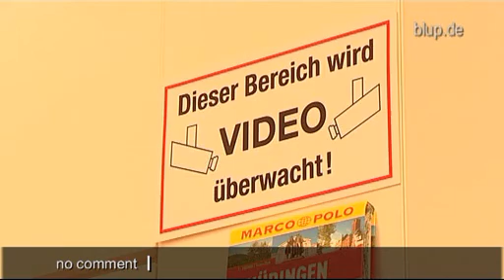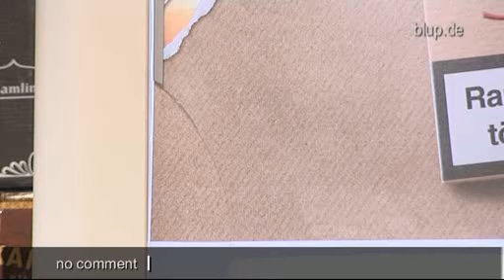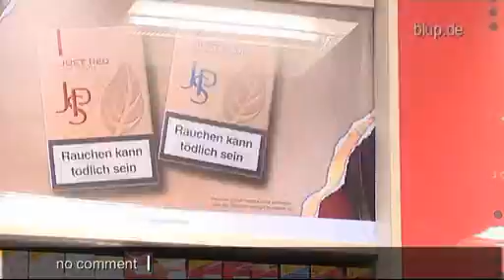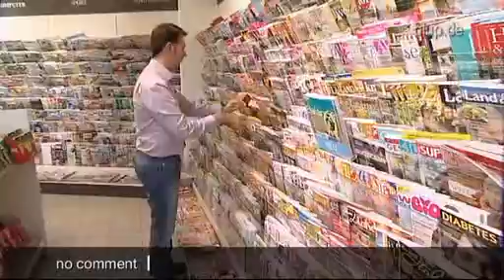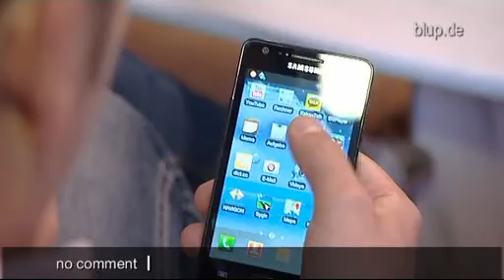bluptv: Kiosküberfall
Wie im Krimi fühlt sich Peter, als er sieht wie Diebe seinen Kiosk plündern. Live übertragen von zwei Überwachungskameras auf sein Handy. Mit einem kräftigen Ruck reißt der Räuber das Regal um, wird dabei fast unter dem Schrank begraben, bevor er in aller Seelenruhe die Fächer leer räumt. An Dreistigkeit sind diese Diebe kaum zu überbieten. Völlig unmaskiert lassen sie sich bei ihrem nächtlichen Beutezug in einem Kiosk in Thüringen filmen.